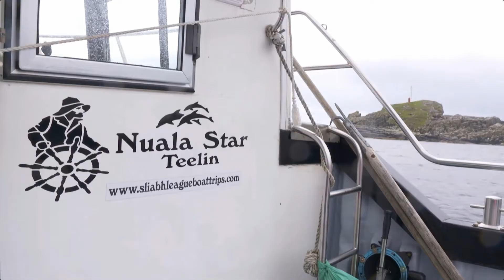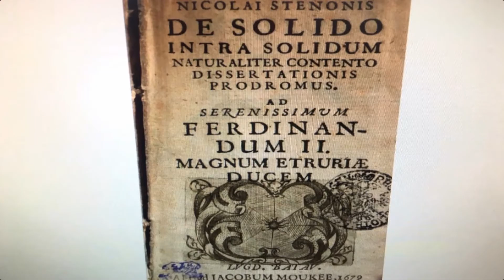Sliabh league boat trips on RTE's nationwide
Our captain Paddy Byrne on RTE's Nationwide on Monday Nov 16th 2020.